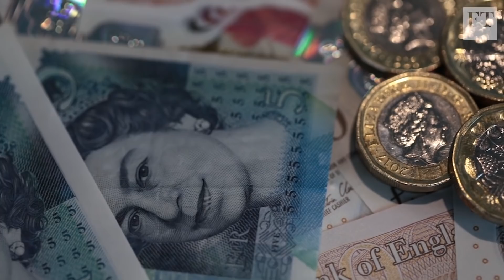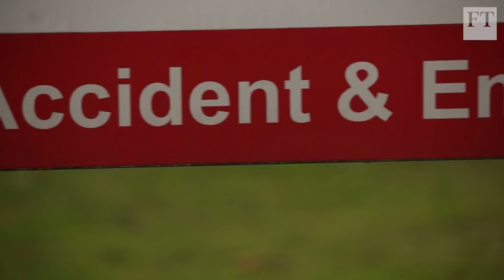UK Budget: things to watch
Here are the things to look out for when the chancellor stands up at the despatch box in the House of Commons.